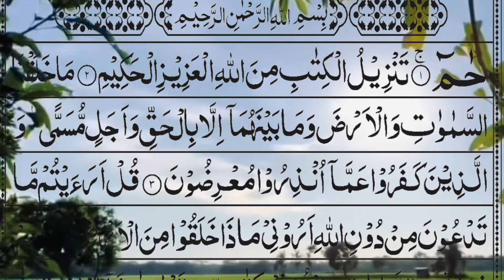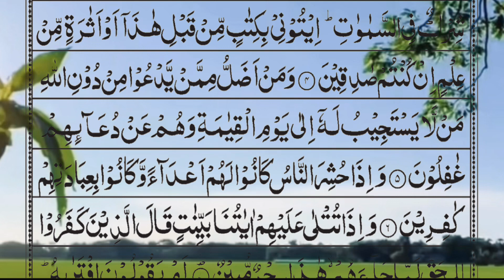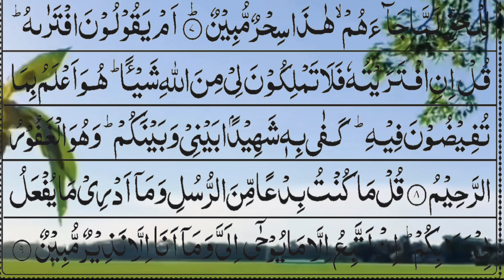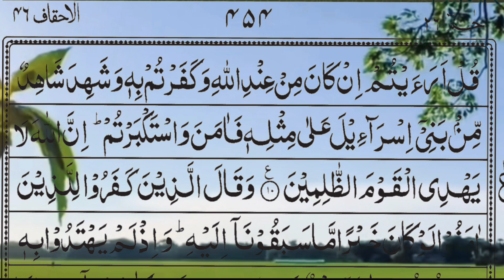Surah Al Ahqaaf Ayat ..1 to 10 Recitation by Samar Quran academy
Amazing recitation by Samar Quran